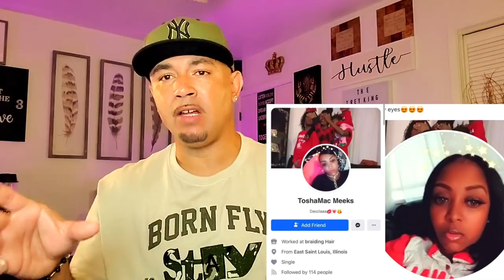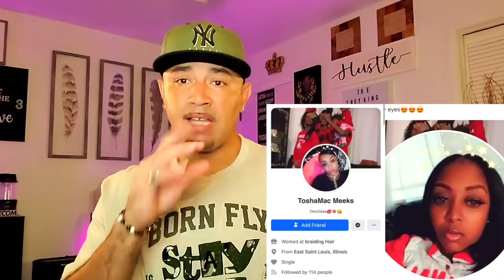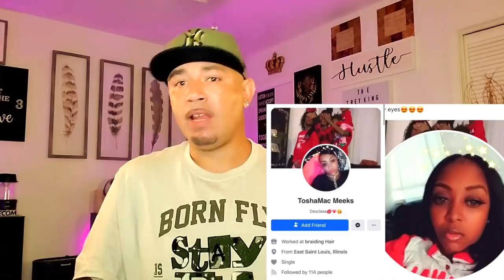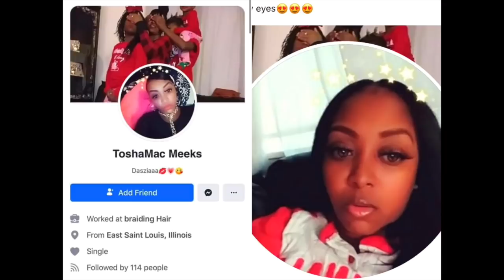Illinois Suspects Arrested After Video Shows Them Jumping A Pregnant Woman & Her Child.